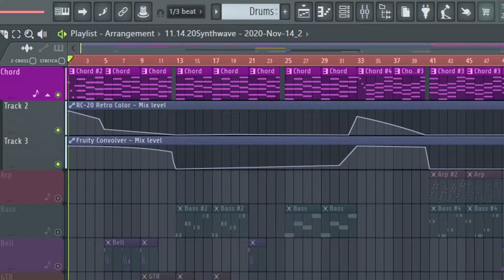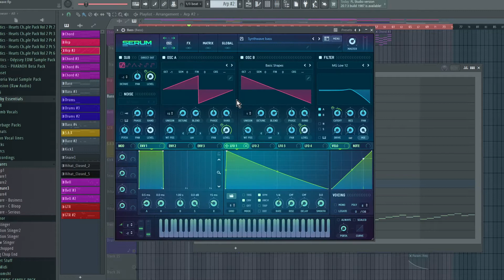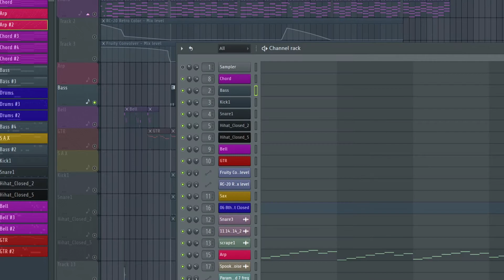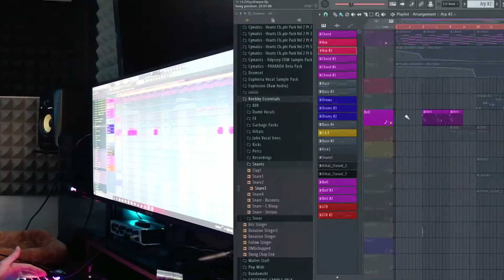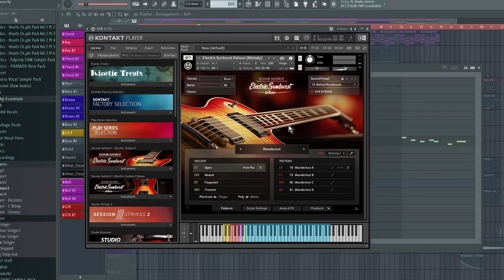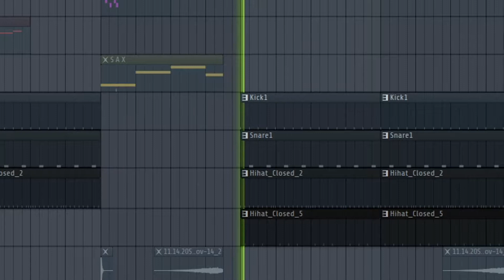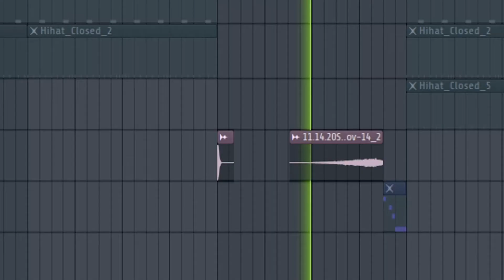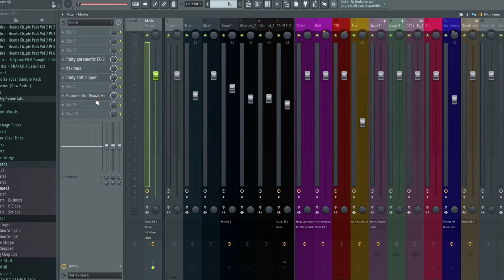How to make SYNTHWAVE (FL Studio 20)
Hey everyone.  I made  a Synthwave (RetroWave) type beat on stream the other night! Just wanted to share my process with you guys. Slightly different format, where I breakdown the beat after it is finished instead of chopping up the livestream. Let me know what you guys think! Hope you enjoy!